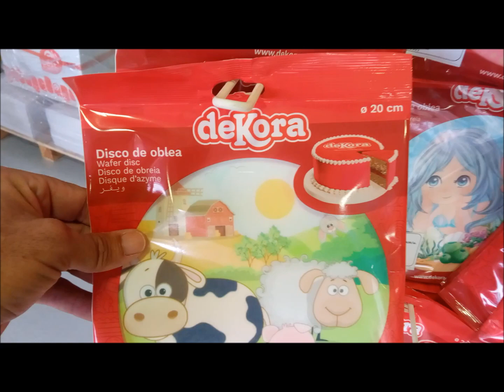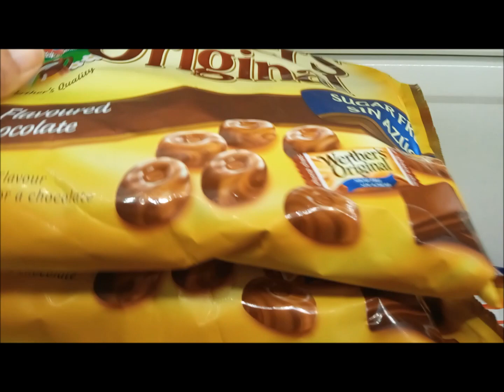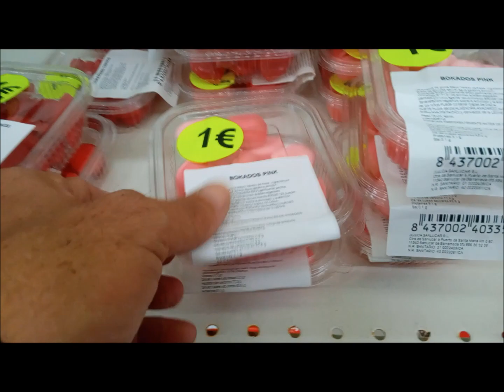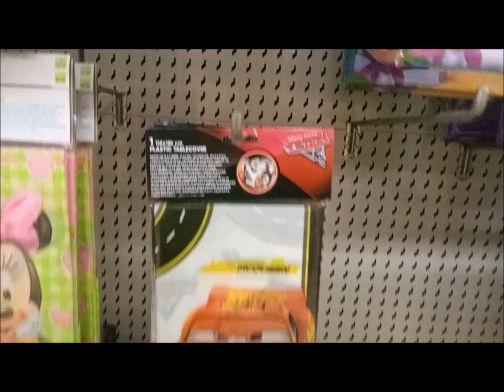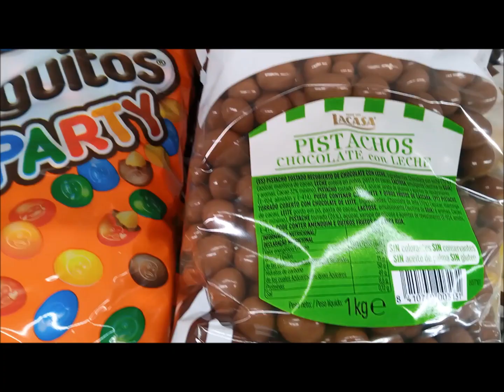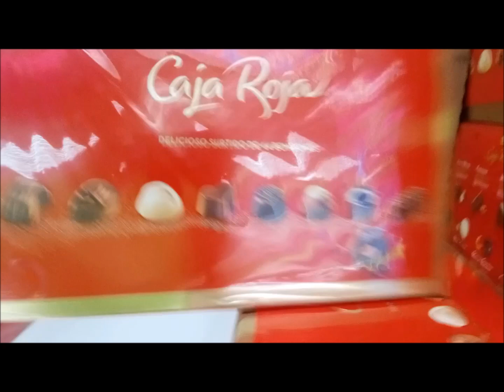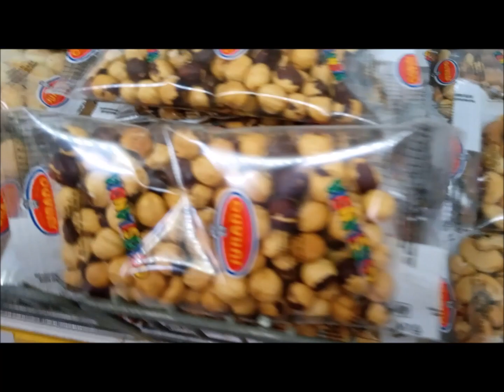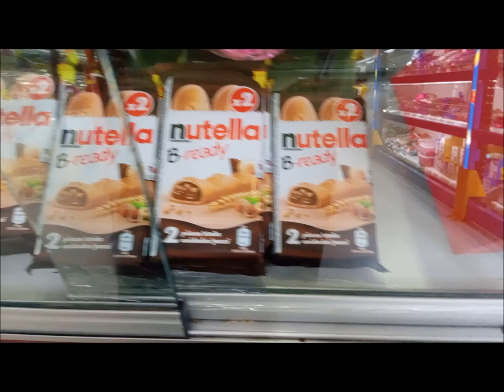Golosilandia en Salúcar de Barrameda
Todo lo relativo en golosinas, frutos secos y más. para el disfrute de niños y mayores y material para fiestas como cumpleaños y cualquier fiesta que se le quiera dar un toque da color y alegria.